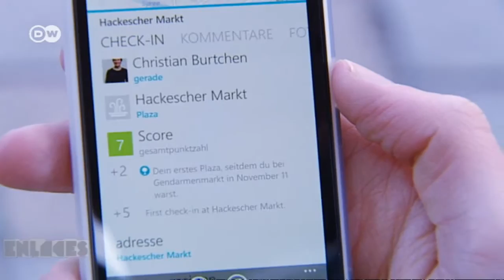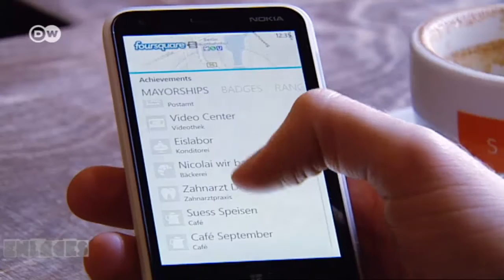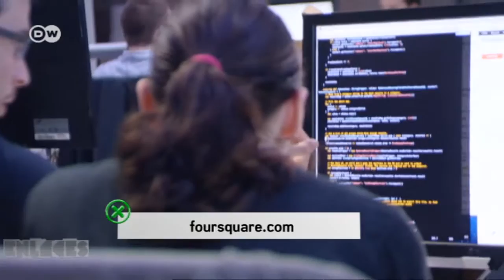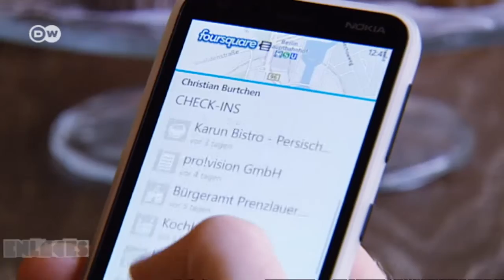El éxito de la aplicación Foursquare | Enlaces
La idea de Foursquare es compartir con los amigos el lugar donde uno se encuentra para obtener consejos útiles sobre lugares interesantes de los alrededores. Esta red social tiene ya más de 30 millones de usuarios en todo el mundo.